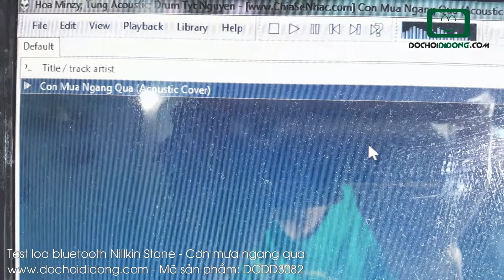Nghe thử loa bluetooth Nillkin Stone - Cơn mưa ngang qua - Đồ Chơi Di Động .com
Hãy cùng Đồ Chơi Di Động .com nghe thử ca khúc Cơn Mưa Ngang Qua với sự trình bày của Hoà Minzy, Tùng Acoustic và Drum Týt Nguyễn. Đeo tai nghe vào để có thể cảm nhận độ chân thực của âm thanh các bạn nhé.